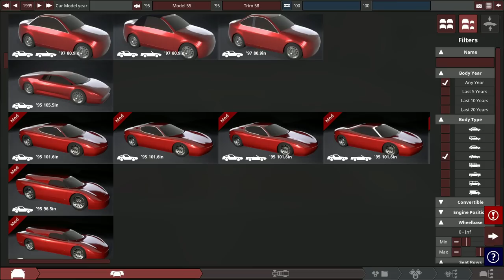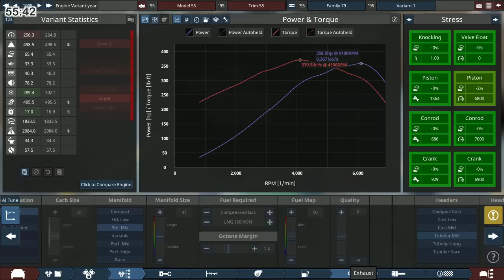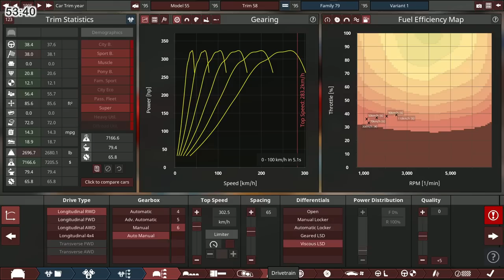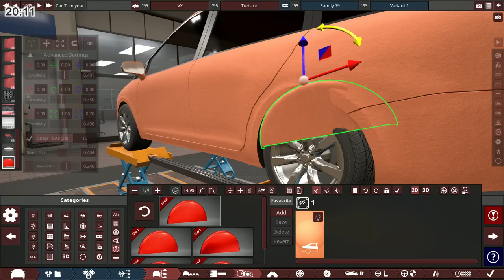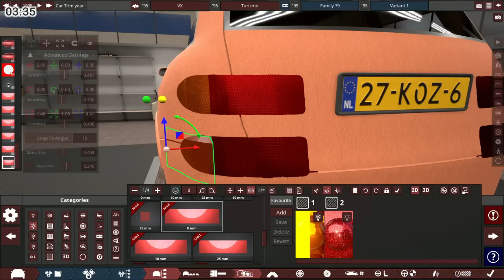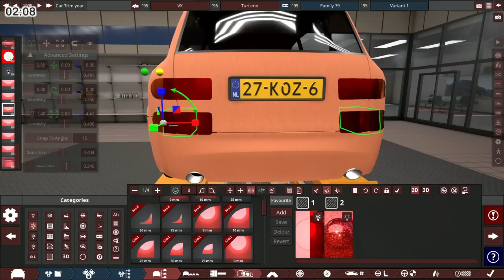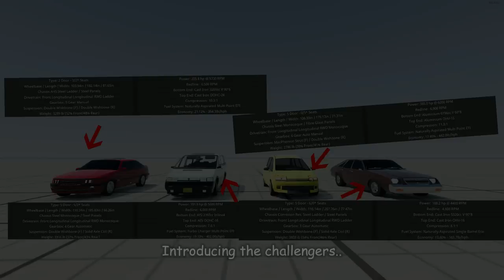I Took A V8 Minivan RACING!?? - Automation - BeamMP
Imagine a 90s family vehicle. Comfortable, economic and about as stylish as stale bread.

Now imagine 4 people racing those stale bread cars around crazy tracks in BeamNG Multiplayer.

Today Fillman86, CanadianSamsquanch, Ruben and TwinTurBros design and engineer these cars. After that we export them into beamNG Multiplayer and see how they drive (Spoiler, its bad)

Shoutout to Krom for hosting the challenge!

VVVVVVVVVVVVVVVVVVVVVVVVVVVVVVVVVVV

Title: We Took Cheap Cars Racing In BeamNG Multiplayer - Automation - BeamMP